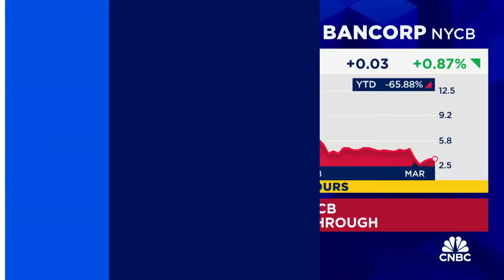Steven Mnuchin on NYCB investment: Great opportunity to turn this into an attractive regional bank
Former U.S. Treasury Secretary and Liberty Strategic Capital founder and managing partner Steven Mnuchin joins 'Squawk on the Street' to discuss the firm's investment in New York Community Bancorp as part of a $1 billion capital injection into the struggling regional bank, the bank's loan portfolio, whether this will be a long-term investment for Mnuchin, and more.